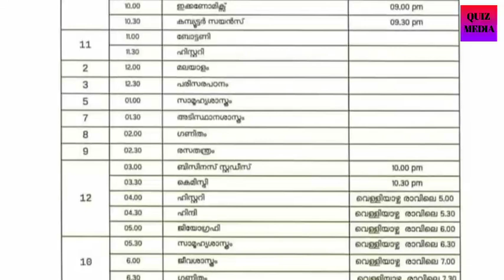Victers Timetable | Victers channel Timetable | Victers channel timetable today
Victers Timetable | Victers channel Timetable | Tomorrow Victers channel timetable | Today Timetable

victers channel timetable, victers timetable today, victers channel timetable tomorrow, today victers channel timetable, victers timetable tomorrow, victers channel timetable today